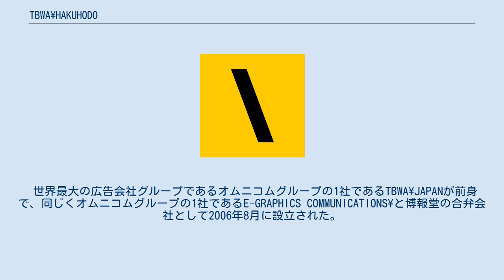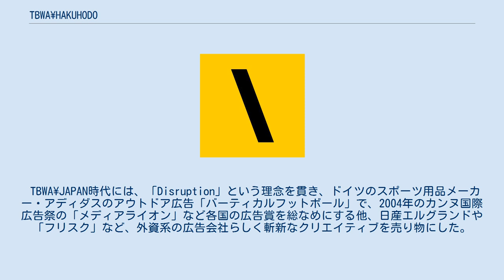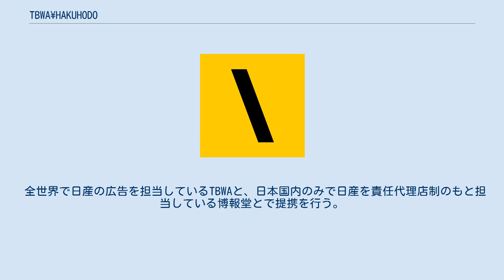TBWA\HAKUHODO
TBWA\HAKUHODO（ティービーダブリューエーハクホウドウ、\はバックスラッシュ）は、東京都港区に本社を置く外資系広告代理店。
商号はバックスラッシュのない株式会社TBWA HAKUHODO。
 世界最大の広告会社グループであるオムニコムグループの1社であるTBWA\JAPANが前身で、同じくオムニコムグループの1社であるE-GRAPHICS COMMUNICATIONS\と博報堂の合弁会社として2006年8月に設立された。
経営理念は「Disruption」。
オフィスは元ジュリアナ東京だったところを改築して入居。
 1955年に設立された日産自動車のハウスエージェンシー「日放」が、ルノーによる日産自動車の買収の後に行われた関連企業売却の中で、世界最大の広告グループであるアメリカのオムニコムに居抜きで買収され、1998年にTBWAワールドワイドの一員として社名を「TBWA日放」に変更し、その後2000年に社名を「TBWA\JAPAN」に変更する。
 TBWA\JAPAN時代には、「Disruption」という理念を貫き、ドイツのスポーツ用品メーカー・アディダスのアウトドア広告「バーティカルフットボール」で、2004年のカンヌ国際広告祭の「メディアライオン」など各国の広告賞を総なめにする他、日産エルグランドや「フリスク」など、外資系の広告会社らしく斬新なクリエイティブを売り物にした。
 2006年8月にはTBWA\JAPANをE-GRAPHICS COMMUNICATIONS\と社名変更。
一部をTBWA\TOKYO部門として分割し、日産自動車をグローバルでサポートする「博報堂ジーワン」と統合させ、新会社であるTBWA\HAKUHODOを設立した。
新会社にはオムニコムグループ傘下のE-GRAPHICS COMMUNICATIONS\が40%、博報堂が60%出資している。
 全世界で日産の広告を担当しているTBWAと、日本国内のみで日産を責任代理店制のもと担当している博報堂とで提携を行う。
G1ワールドワイドはTBWA傘下であり、博報堂G1は日本国内のみで日産を担当する組織。